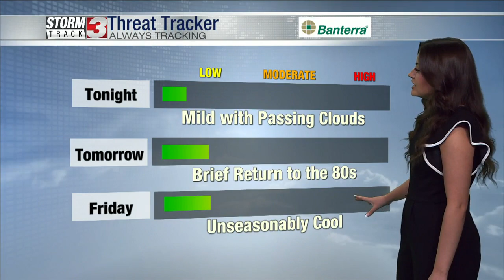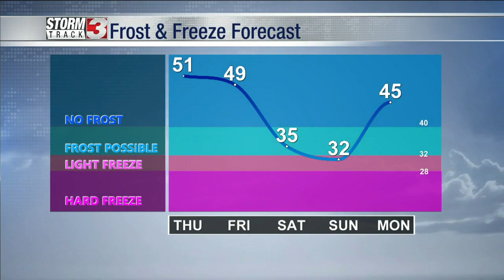Wednesday Evening Forecast, October 5, 2022